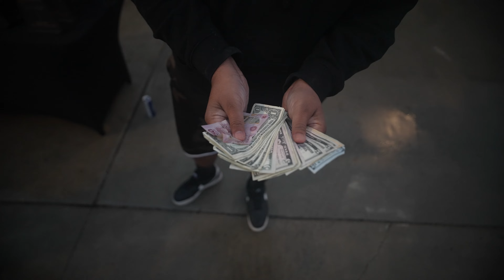THIS STORM RUINED OUR BAKERSFIELD SHOW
We hosted a show at the kern county raceway with a what was told to us a slight chance of rain day of the car show...At the end of roll in as soon as the show was beginning we got hit with a what some people called it a category 5 hurricane!! Insane 30mph gusts of wind, dust storm, and pouring rain!! We ended up finishing the show and to all the people who stayed when the sky cleared up everyone had an amazing time as you'll see in the vlog!!
- Cream Team